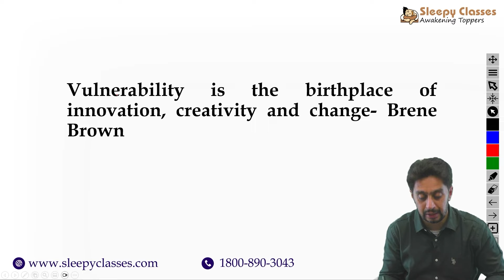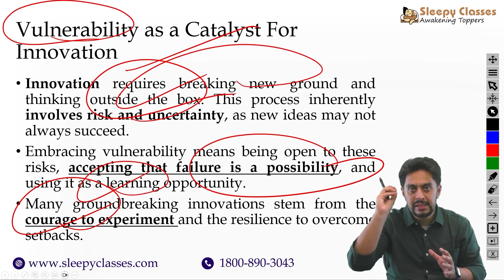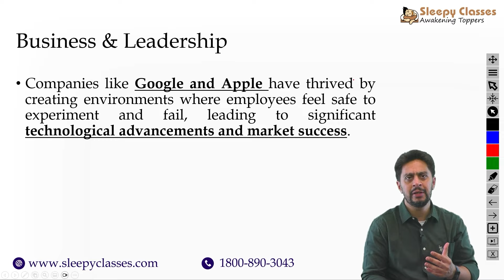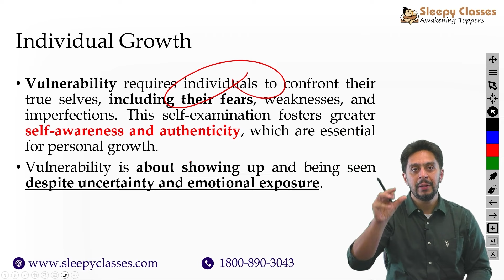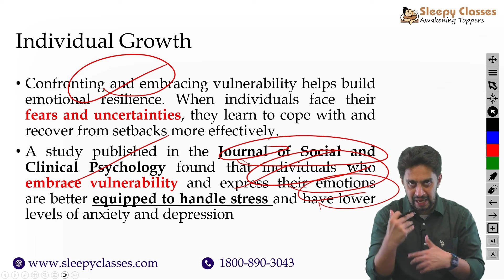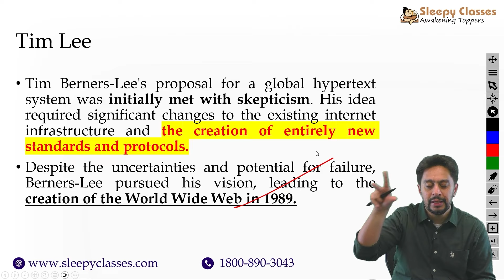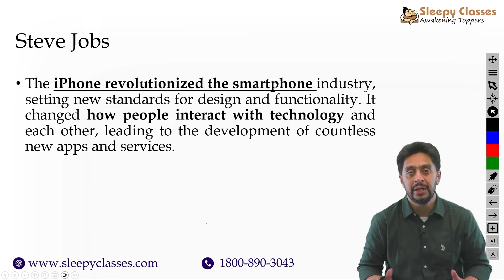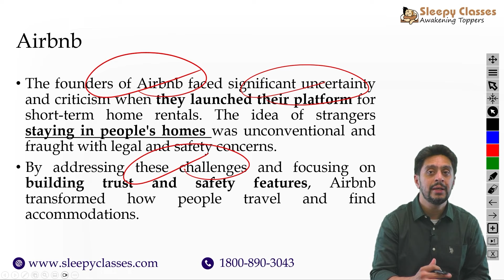The Secret Behind iPhone Was Not ONLY Steve Jobs || UPSC Essay Writing 2024 || Sleepy Classes IAS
Are you struggling with essay writing? Need tips, feedback, or inspiration? Join our Telegram group for all your essay writing queries and tips! Connect with like-minded individuals, share your work, and get the support you need to excel.